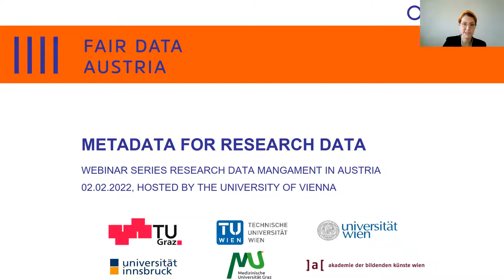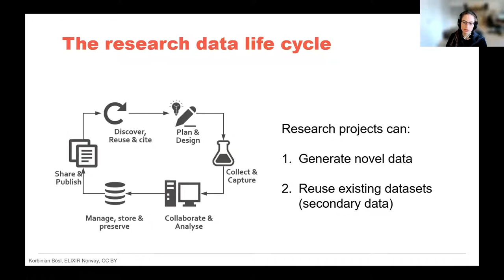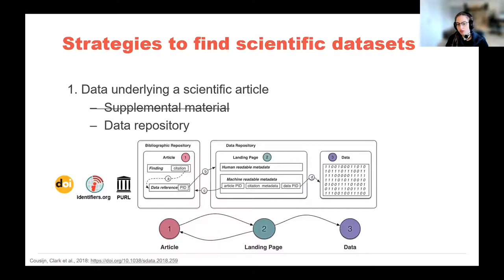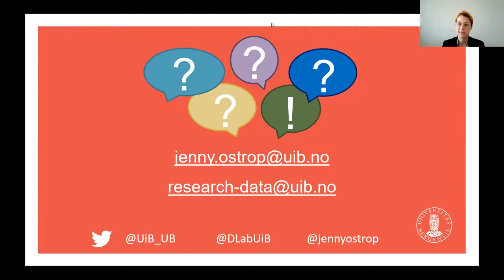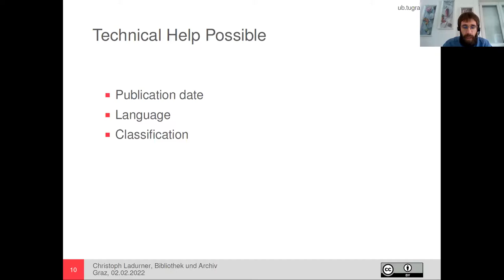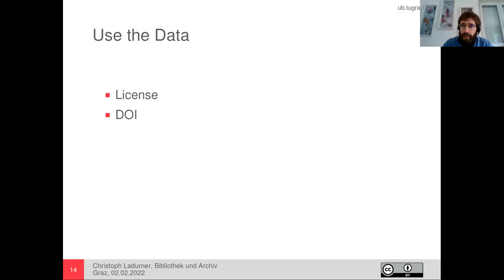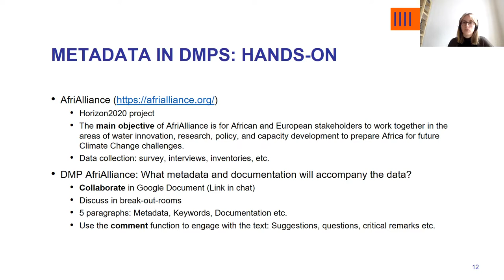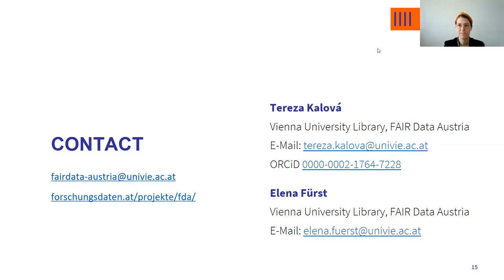Metadata for Research Data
Video recording of the webinar "Metadata for Research Data" that took place on February 2, 2022, 10:00 to 11:30, online, as part of the event series "Research Data Management in Austria".

Metadata and documentation of research data are key aspects of implementing the FAIR data principles. Metadata is information that describes an object and puts your research data into context. When used effectively, metadata help with (re)usability, discoverability, and storage of research results. What does this mean for your research practice and how can you describe your data?

This webinar provides an introduction to the definition and use of metadata in research data management. We will cover FAIR research data as a resource and demonstrate strategies to efficiently discover scientific datasets. We will further learn about creating metadata in a data repository and conclude the session by discussing DMP use cases.

Agenda
1. Welcome
2. 05:59 Finding and Reusing Research Data – Jenny Ostrop (University of Bergen)
3. 21:14 How to Describe Your Data – Christoph Ladurner (Graz University of Technology)
4. 36:37 Metadata, Documentation and Data Management Plans – Elena Fürst and Tereza Kalová (University of Vienna, Vienna University Library)